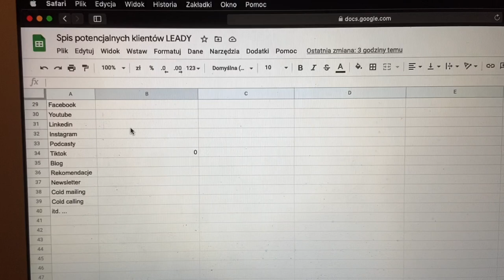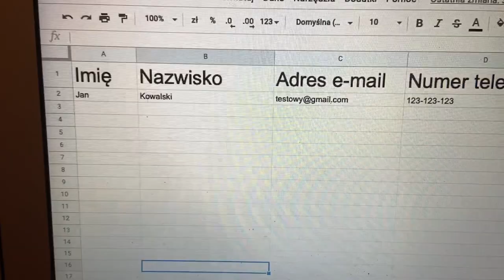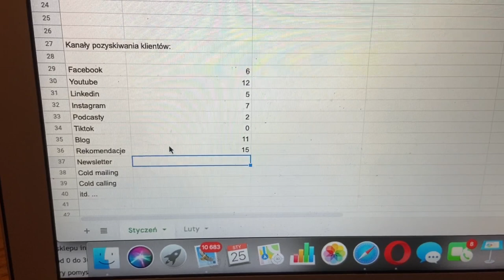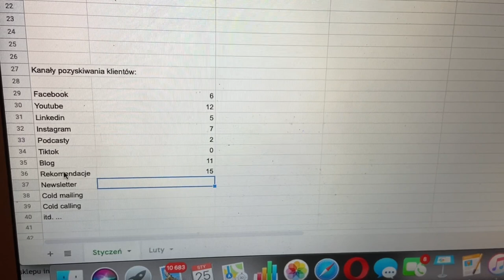JAK BUDOWAĆ FIRMĘ - 5 PRAKTYCZNYCH WSKAZÓWEK OD PRZEDSIĘBIORCY PRAKTYKA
Dowiedz się "Jak Skuteczne Budować Firmę z Sukcesami" i nie popełniać rażących błędów, które przytrafiają się początkującym przedsiębiorcom.
Ten odcinek to gotowe schematy do wdrożenia, które pozwolą Ci zbudować silne fundamenty biznesowe.

Chcesz odebrać bezpłatne konsultacje biznesowe?
Zadzwoń na 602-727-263 📞 lub wypełnij prosty formularz na stronie
Rozmowa do niczego Cię nie zobowiązuję, już nie mogę się doczekać kiedy się poznamy ! :)

Budując firmę zaprojektuj strategię cenową swoich produktów. Podziel biznes na 4 części:
- Lead Magnet ✔
- Aktywator ✔
- Produkt Główny ✔
- Maksymalizator ✔

Zastanów się czy chcesz sprzedawać bardzo dużo tanich produktów, czy sprzedawać małą ilość, ale bardzo drogich produktów. Czy chcesz pracować z segmentem klientów premium.

Zaplanuj wszystkie działania i spis klientów w pliku Google Sheet. Jest to darmowa aplikacja podobna do excela. Jeśli potrzebujesz bardziej profesjonalne rozwiązanie CRM zainwestuj w pipedrive.

Policz czy Twoje cele biznesowe są do zrealizowania przy Twojej polityce cenowej. Nie konkuruj niskimi cenami. Zawsze znajdą się firmy, które zrobią to taniej. Chyba, że jesteś molochem, który będzie w stanie zasypać rynek pieniędzmi i wygrać.

Mierz wszystkie najważniejsze parametry Twojego biznesu. Dzięki temu będziesz zdrowo i stabilnie rosnąć i skutecznie wyciągaj wnioski z błędów. Optymalizuj czas i nie angażuj się w kanały, które nie dowożą wyników.
Sprawdzaj skąd pochodzą Twoi klienci, czy jest to:
➡ Podcasty
➡ Rekomendacje
➡ Cold calling/cold mailing
a może jeszcze inne źródła ? Typu banery i ulotki na mieście

Podsumowując:
1. Mierz swój biznes i wyciągaj wnioski z danych
2. Zaprojektuj 4 etapową strategie produktów skupiając się na produkcie głównym przy planowaniu oferty
3. Zastanów się kto jest Twoją grupą docelową. Bazuj na ankietach. ( Google Form)
4. Policz czy Twoje cele są realne do osiągnięcia przy obecnych stawkach i marżach
5. Jeśli chcesz sprzedać szybko skorzystaj z cudzej społeczności lub z firmy, która prowadzi komplementarne usługi